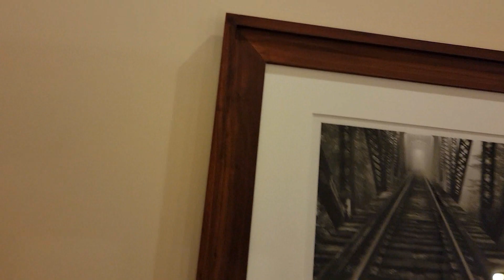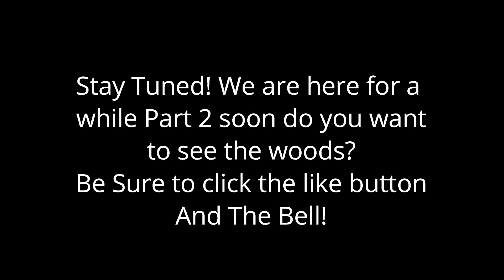Horse Collar Lodge in Ducktown TN- Ocoee River Cabin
Horse Collar Lodge is very close to whitewater rafting outfitters on the Olympic Ocoee River. It is also close to dining and other attractions in the mountains of North Georgia and East Tennessee, such as Horseback Riding, Biking Trails, Scenic Trains, and Shopping. Horse Collar is also just a short drive away from sites and scenes in Historic Downtown Blue Ridge, Georgia.
We will be doing a little ghost work while here it seems like we are not alone have a look.

Like my videos..

Thank you so much for you support of Peace love and Hope

We upload often and have a ton of new videos to come..